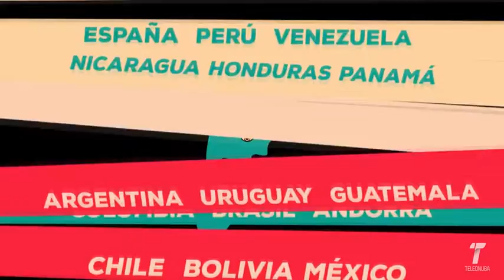31 vtr 3balance festival cine